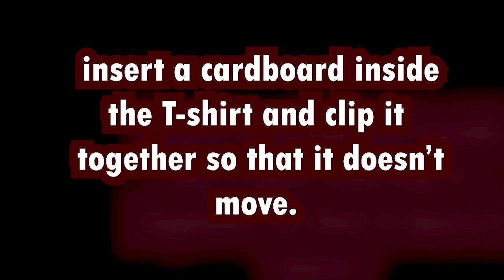paint Barcelona logo on T- Shirt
Here is a simple and easy-to-follow hand-painted T-shirt tutorial! Follow me for more easy-to-make craft ideas.